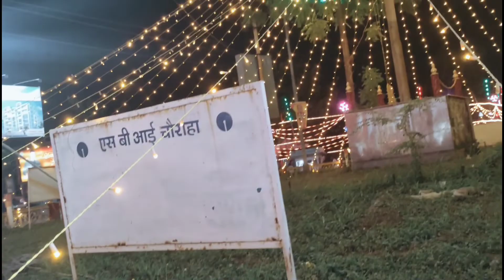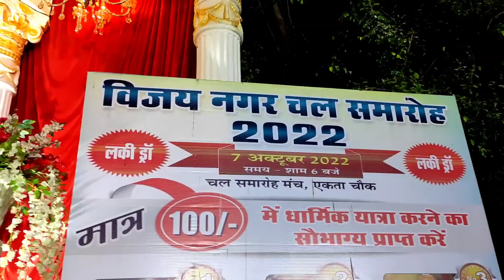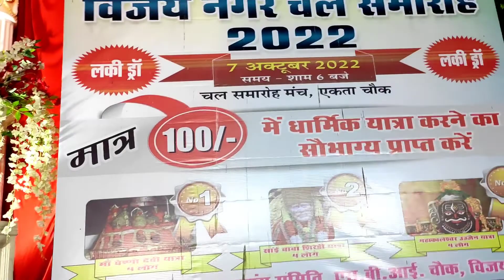SBI Chowk KI KALIMATA||जबलपुर की कालीमाता|kali mata jabalpur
SBI Chowk KI KALIMATA||जबलपुर की कालीमाता

In this video you will know about shakti nagar ki mahakali & jabalpur navratri darshan 1) jabalpur navratri 2) jabalpur navratri 2021 3) jabalpur navratri 2022 4) jabalpur ki navratri 5) jabalpur navratri darshan 6) jabalpur navratri video 7) navratri vlog jabalpur 8) jabalpur navratri video 9) jabalpur mahakali 10) mahakali jabalpur _______________________________________________ shaktinagarkimahakali shaktinagarkimahakali2022 jabalpurkimahakali jabalpurnavratri mahakalijabalpur Music credits support him